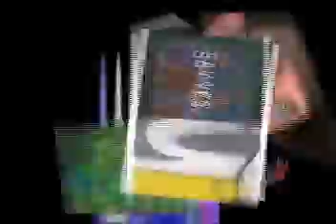Computer Errors Are Not Allowed Here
Just Having fun with the last round of me Vs SadlittleHTFan, i actually wanted
to make a sequel of this some weeks ago =D